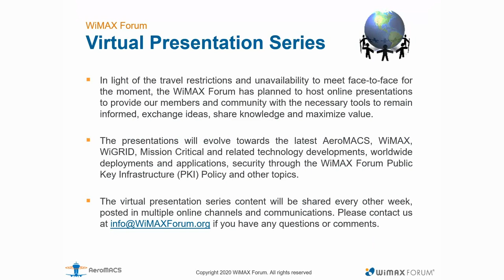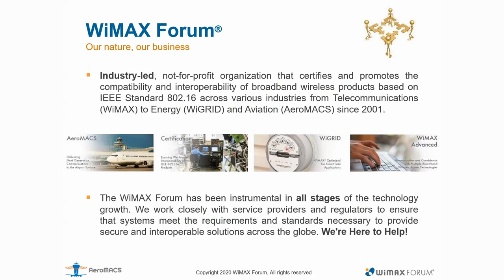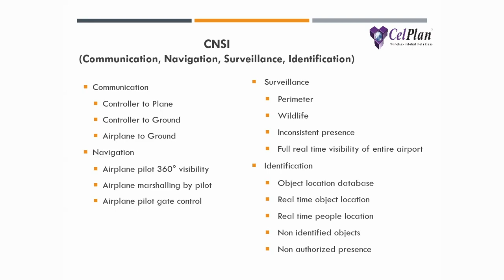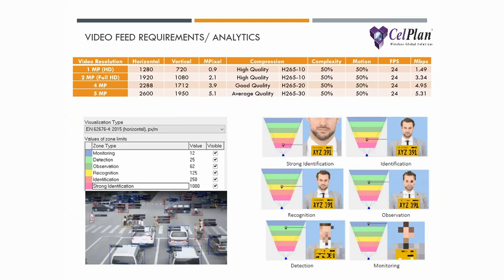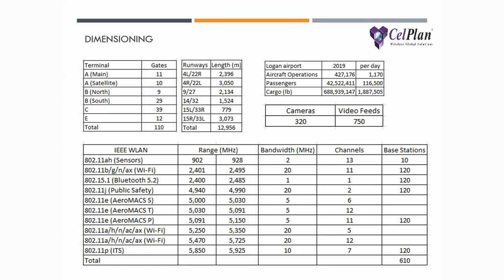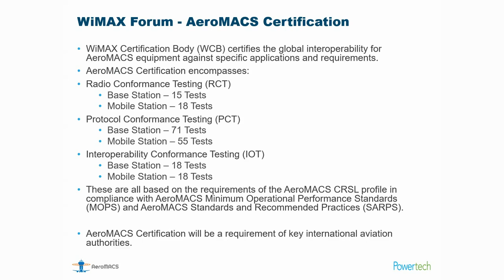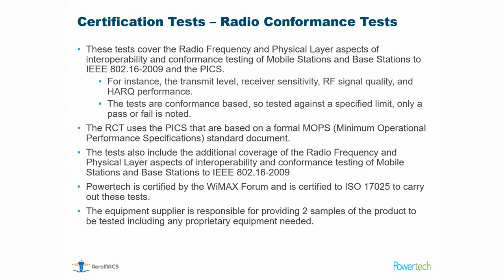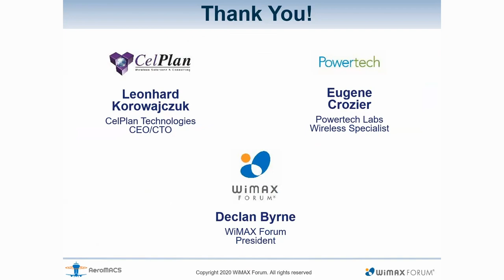WiMAX Forum Virtual Presentation - Session 5 - CelPlan Technologies - Powertech Labs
The fifth virtual presentation session includes relevant content on AeroMACS, CelPlan Technologies, Powertech Labs, latest developments, worldwide deployments, equipment, certification, security, PKI, WiMAX Forum and more.